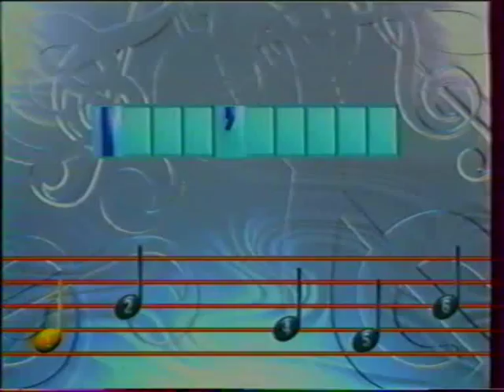Nanette émission fa si la chanter 1997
Nanette chante
 le temps de m'y faire et  le bon temps du rock and roll